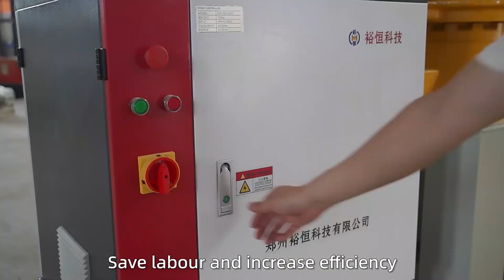Automatic Robot Palletizer Machine For Bag Carton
Our Robotic Palletizer handles any packaging container (cases, trays, totes, bags, open-top boxes, etc.). Multiple configurations are possible to suit the number of products, the desired rate, the pallet formats, etc. Contact us if you're rather interested in our Automatic Palletizer Machine.We can provide the two different type palletizer machine for your reference according to your budget or the factory workshop layout.